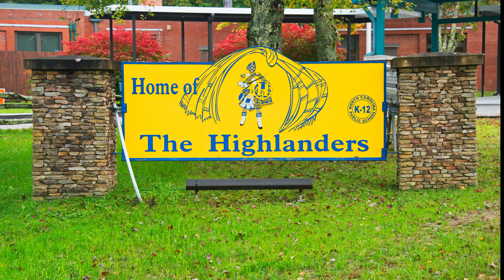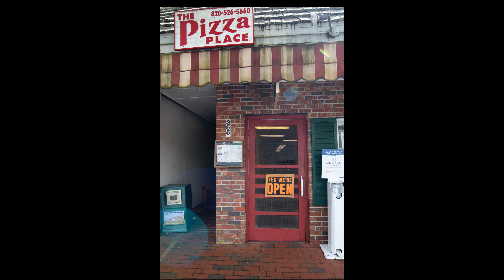Highlands School Graduation of 2020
Photos by Kevin FitzPatrick

“Small Town” by John Mellencamp